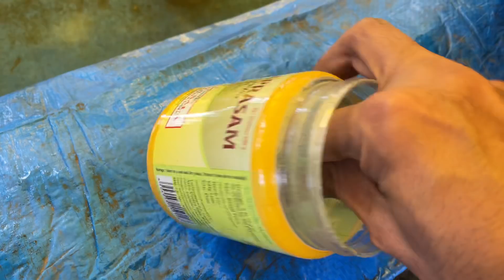എന്നും ആവശ്യക്കാരുള്ള ഗപ്പി|തുടക്കക്കാർക്ക് എളുപ്പത്തിൽ വളർത്താവുന്നത് -Guppy Wagon Vlog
In this video we will discuss about evergreen guppies
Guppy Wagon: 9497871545